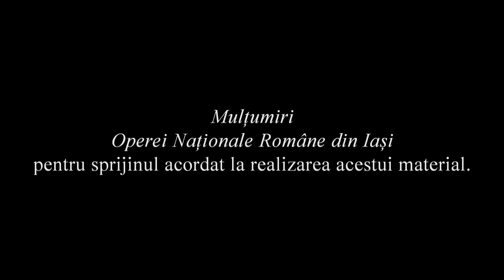" Giselle ", spectacol de balet la Opera Nationala Romana din Iasi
Opera Nationala Romana din Iasi anunta premiera spectacolului " Giselle ", balet in doua acte, muzica de Adolphe Charles Adam, libretul de Jules Henri-Vernoy de Saint-Georges si Theopile Gautier, coregrafia clasica rusa adaptata de Mihail Motovilov.
      Reprezentatiile vor avea loc pe 13 si 16 martie 2013, de la ora 18.30 in sala mare a Teatrului National din Iasi. Ambele spectacole sunt premiere, deoarece pe scena vor evolua distributii diferite.